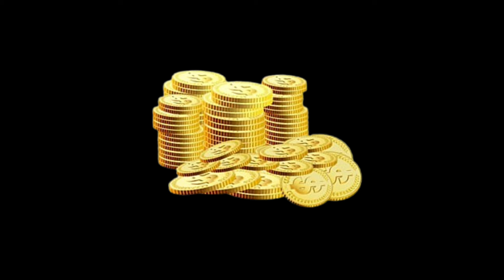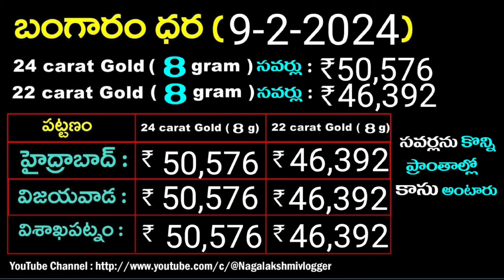టుడే గోల్డ్ రేట్స్|Today gold price in telugu|gold, silver rate today